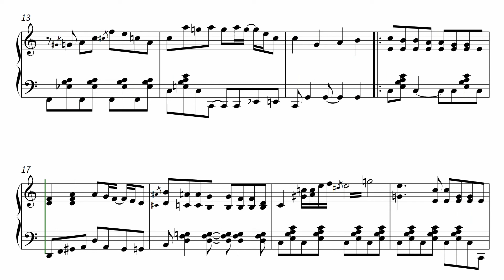Biene Maja (Arrangiert für Jazzklavier)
Dieses Notenheft enthält die Noten zum Kinderlied "Biene Maja" arrangiert für Jazzklavier. Leichter Schwierigkeitsgrad in F-Dur.